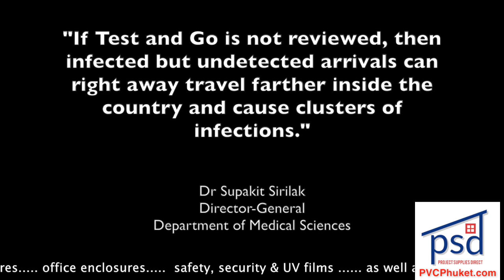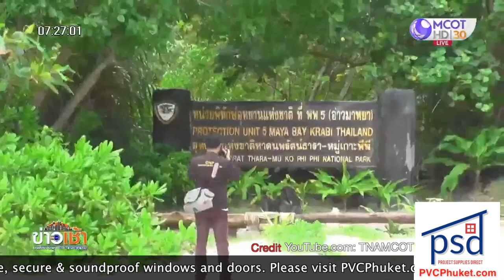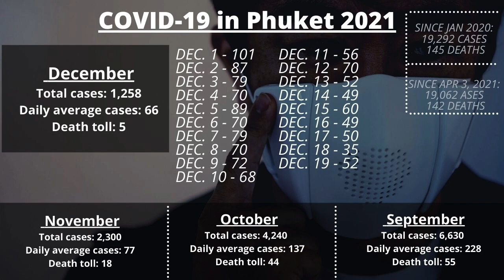Omicron cases mount in Thailand as 1st local case found, Andrea Bocelli for NYE || Thailand News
Health officials propose suspension of Test & Go scheme amid Omicron cases |:| First local Omicron case found in Thailand |:| Andrea Bocelli to sing at Phuket New Year Countdown |:| Maya Bay Beach reopening confirmed

2- Suspension of Test & Go arrival scheme to be proposed amid new Omicron cases
MORE: Public Health Ministry threatens ban on fairs over Covid risk

4- Italian tenor Andrea Bocelli signed for Phuket party